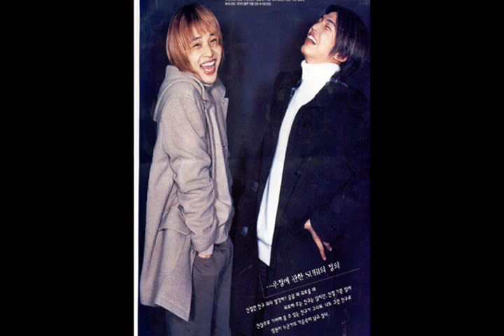UN Wait for me SMILE PHOTO MV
Traveling  you